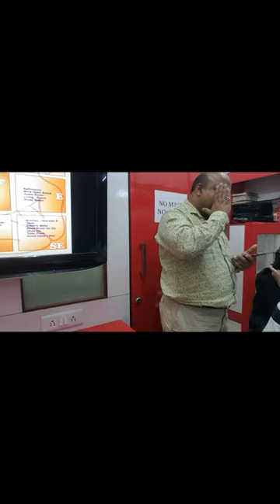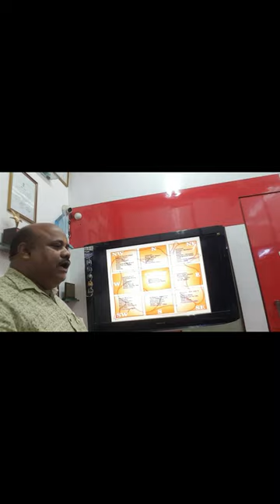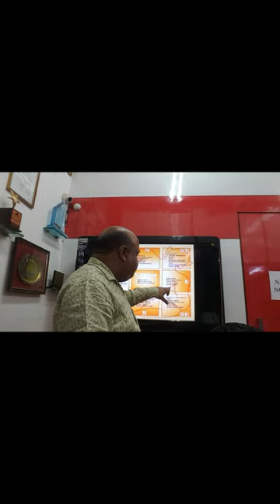VaastuLecture 025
After Compliments,

Autonomous Professional Diploma Courses Offered :

Department of Interior Design & Space Management:

3 Years Professional Diploma in Interior Designing & Space Management
3 Years in 1 Year Professional Diploma in Interior Designing & Space Management (FAST TRACK)
2 Years Advance Diploma in Interior Designing & Decoration.
1 Year Diploma in Interior Designing.
3 Years Bachelor of Science (B. Sc.) Interior Design – UGC Approved & Recognised by Govt. of India

Department of Fashion Design & Apparel Management:

3 Years Professional Diploma in Fashion Designing & Apparel Management
3 Years in 1 Year Professional Diploma in Fashion Designing & Apparel Management (FAST TRACK)
2 Years Advance Diploma in Fashion Designing & Technology.
1 Year Diploma in Fashion Designing.
3 Years Bachelor of Art (B. A.) Fashion Design – UGC Approved & Recognised by Govt. of India

Department of Fashion Tailoring & Garment Construction:

6 Months Diploma in Fashion Tailoring
6 Months Advance Diploma in Garment Construction